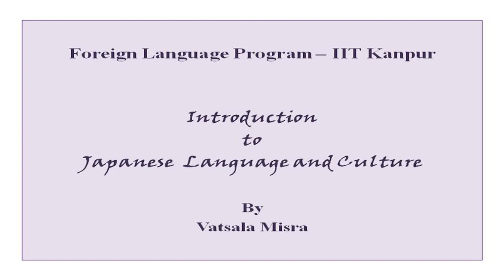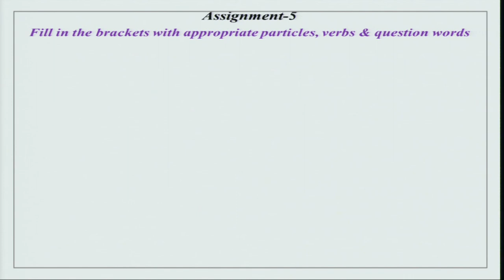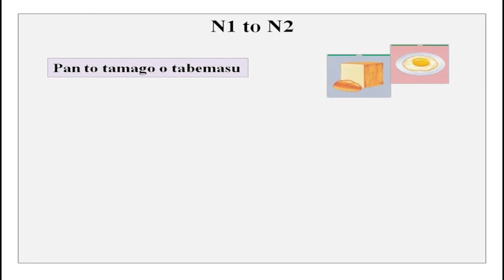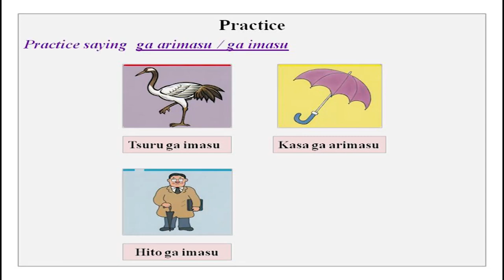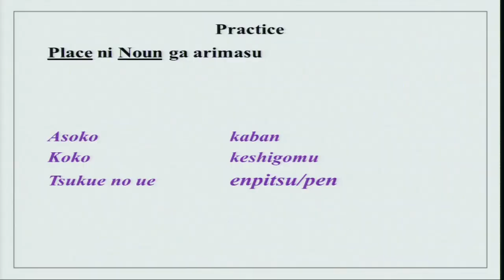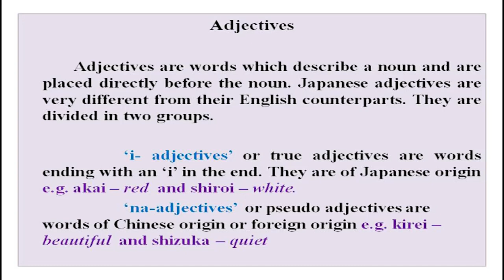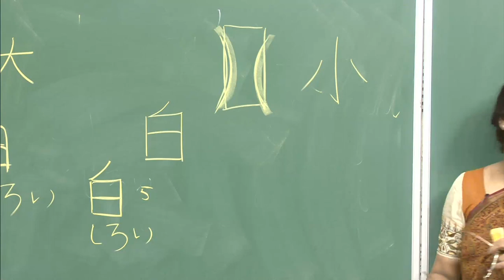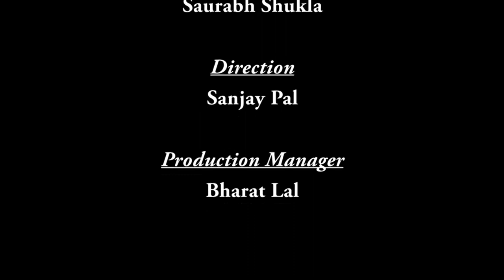Mod-01 Lec-16 Depa-to no tonari no biru wa ginkō desu (The building next to the department